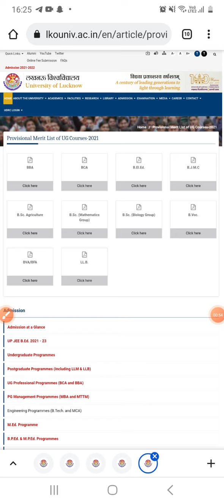LU|UG|RESULT|ANNOUNCED|BSC|MATHS|BIO|lucknowuniversity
Description
news link:

join Telegram Channel For Regular Update Of Lkouniv!!

लखनऊ विश्वविद्यालय
MicroEconomics-Concept, Consumption & Production
CurrencyBanking and Exchange